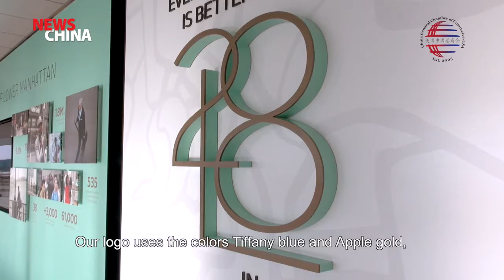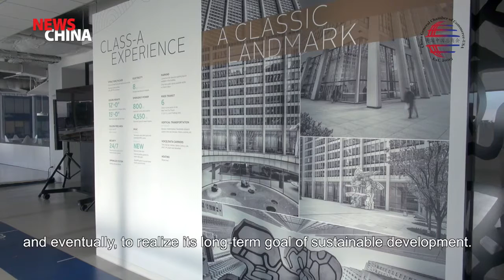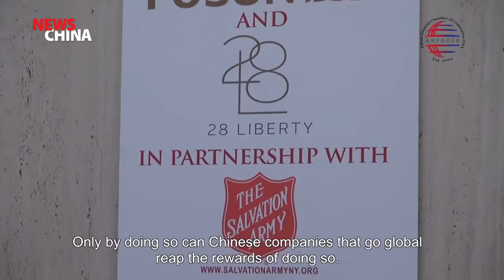CGCC Insights Vol.1 - Fosun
Featuring US Chief Executive Representative of Fosun Group and Vice President of Fosun Property Holdings Bo Wei